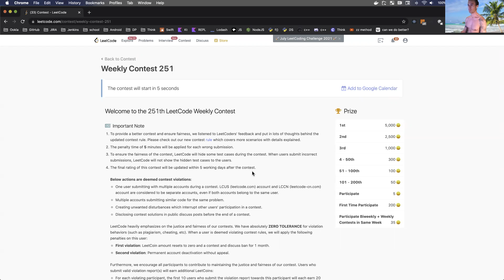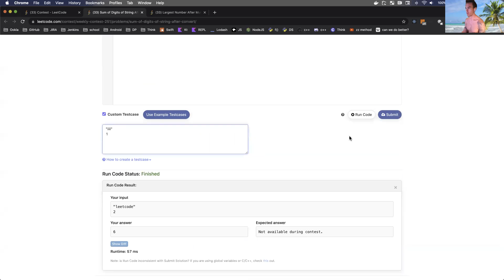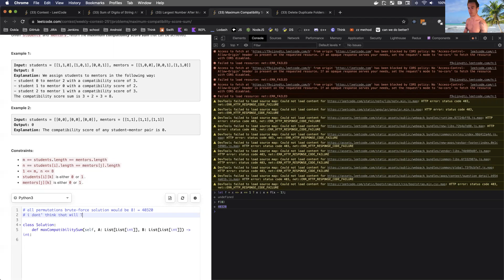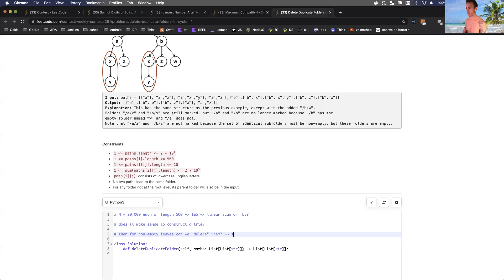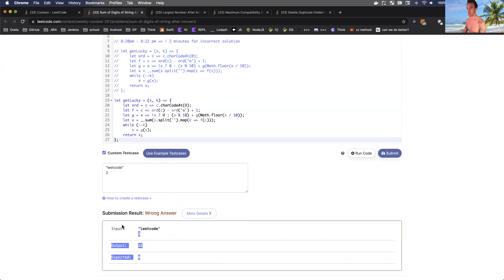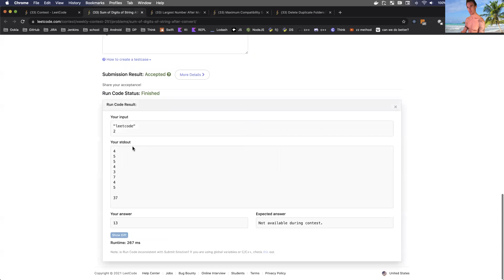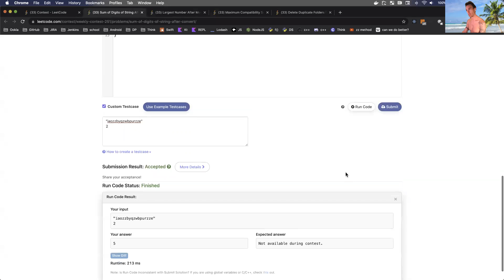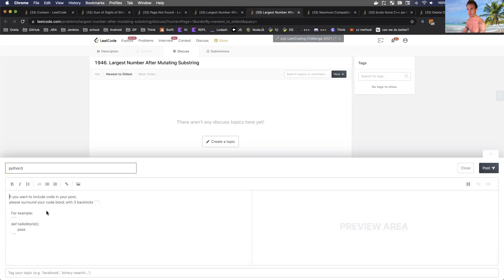Leetcode Weekly Contest 251 (985 / 13662)